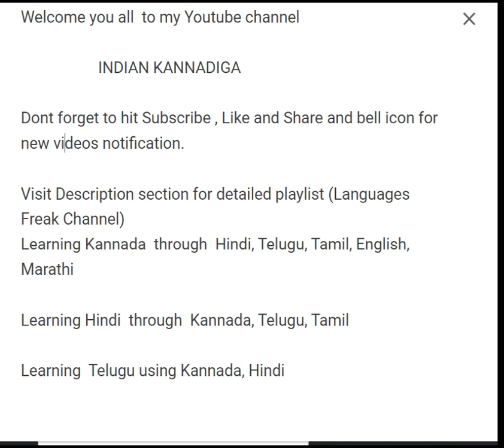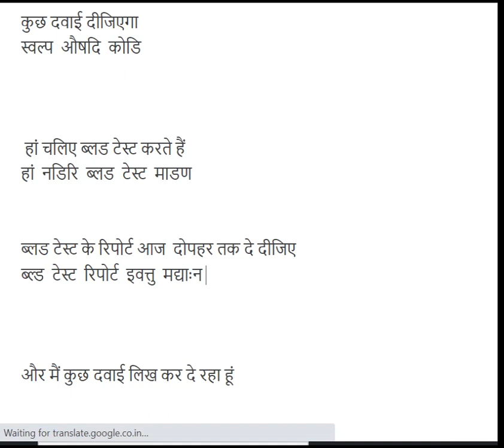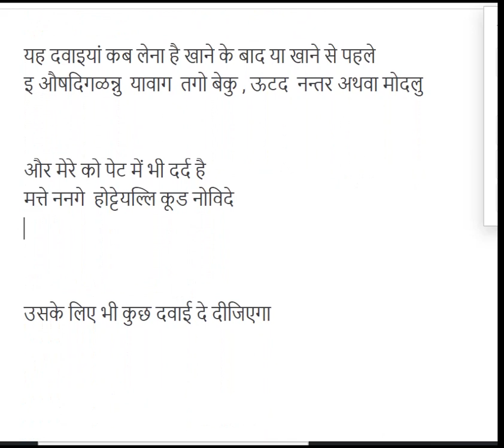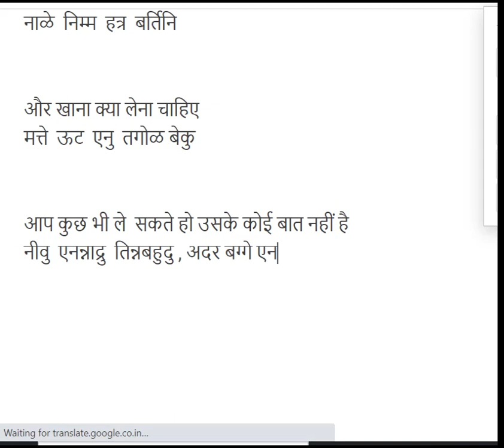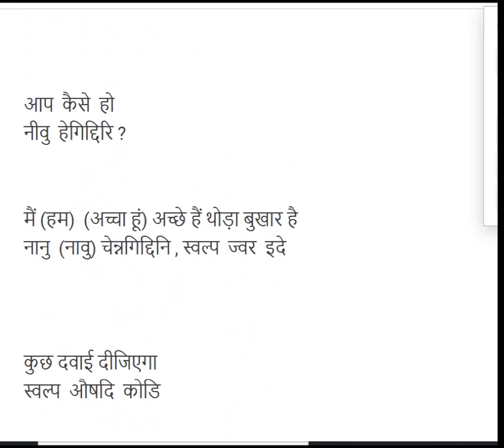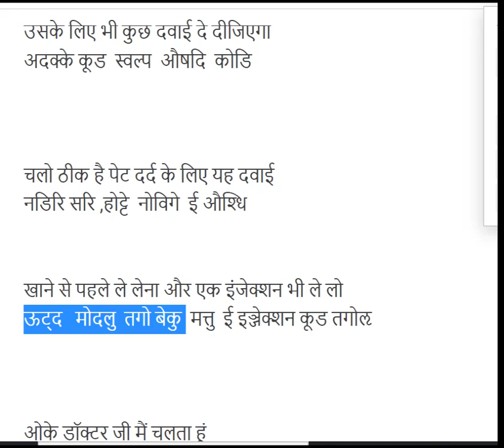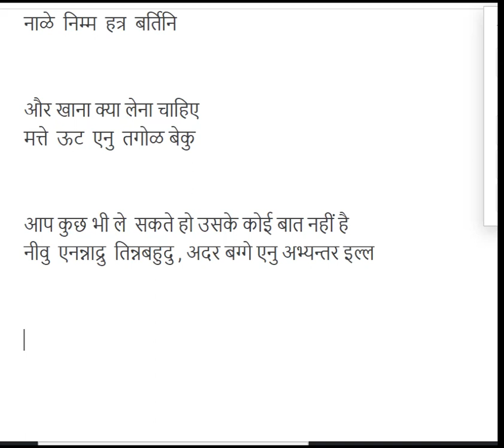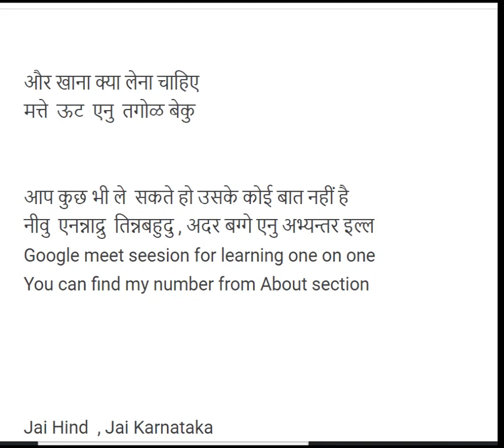Learn Kannada using Hindi Part 32 II Indian Kannadiga